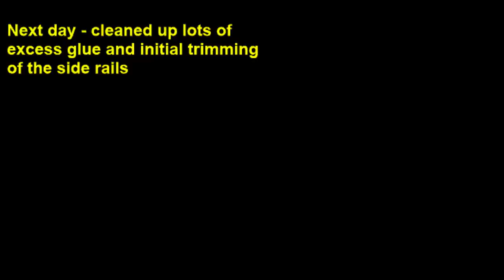RGs Wood Stand Up Paddleboard Build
Perfect lockdown project - I hid in the manshed and built a stand up paddleboard out of wood.  Plans bought from Jarvis Boards in Mercan land.  Plywood frames and mostly Cedar deck planks.